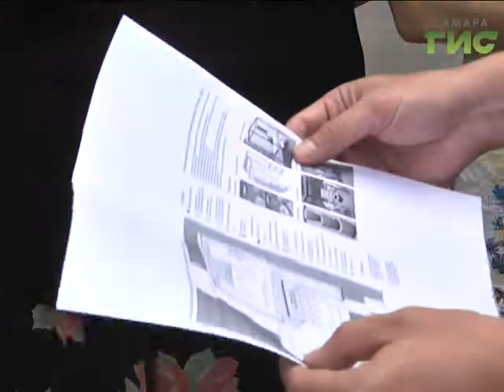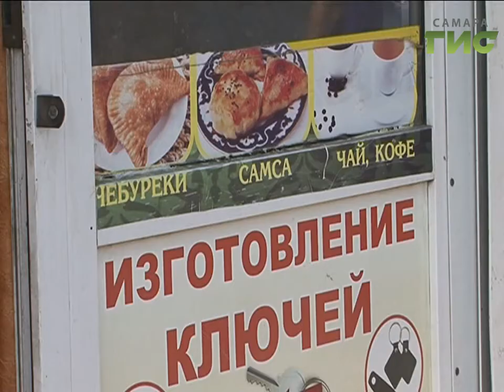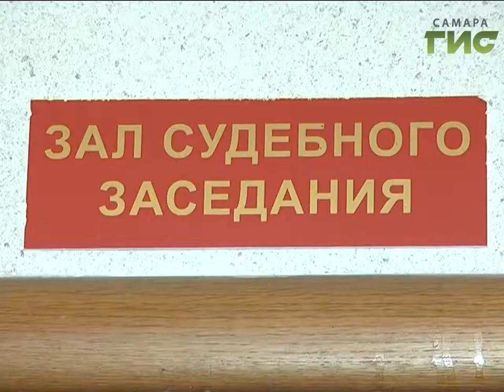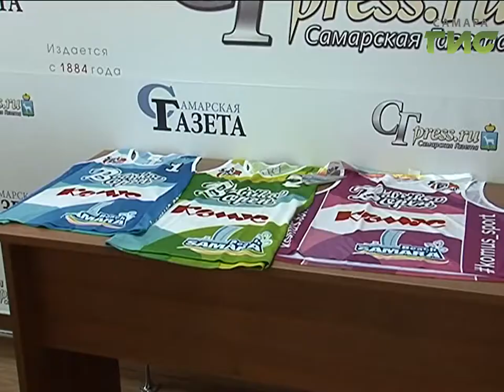«События» от 19.07.2017 (день)